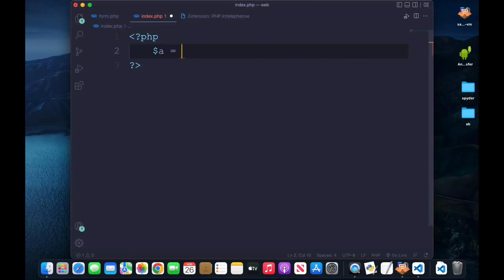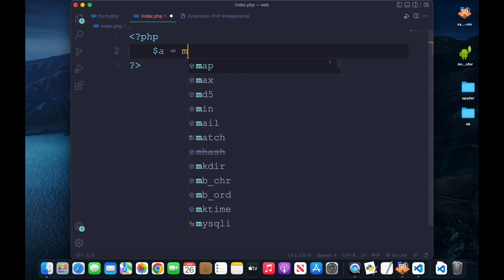Mysql auto complete not working on visual studio code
Support Small Creator

Dosto
             Agar aapke bhi visual studio code main mysql ya mysqli auto complete work nahi kar raha hai to aap is video ki help se ise thik kar skte hai

Agar aapke mac ya window main koi problem hai or wo aapse thik nahi ho rahi hai to aap niche di gyi email main aapke problem send kare Agar hume uska solution mil jata hai to hum agle video main uska solution jarur bataye ge